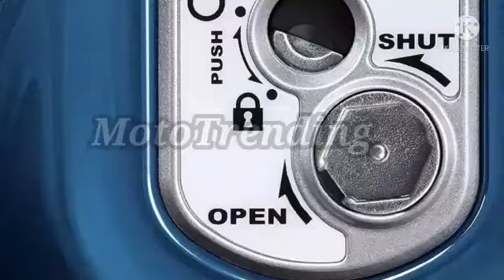HONDA WAVE 125i 2019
THE BEST MODEL